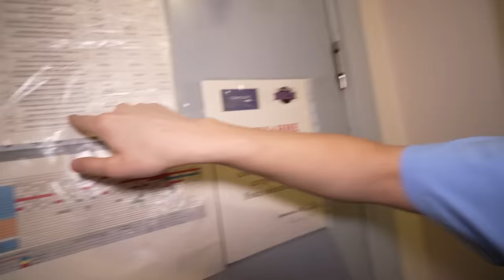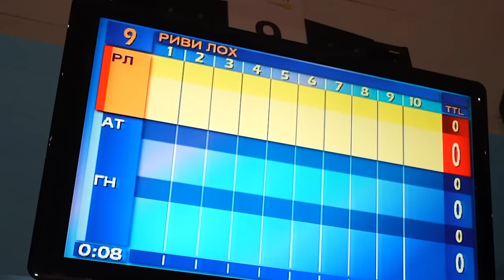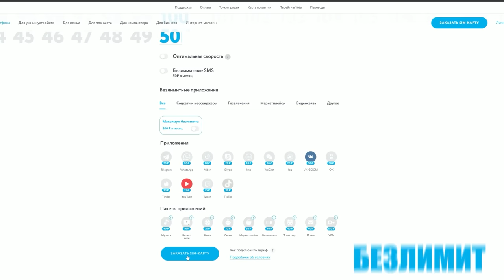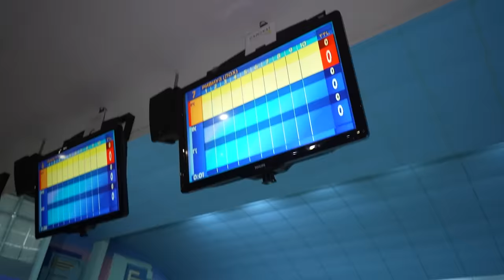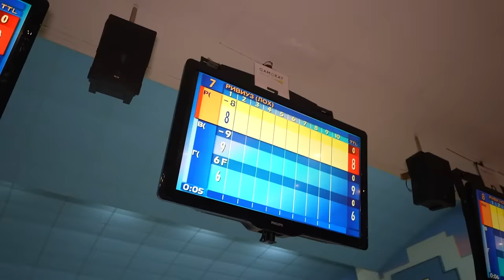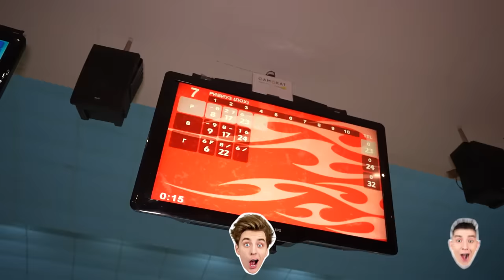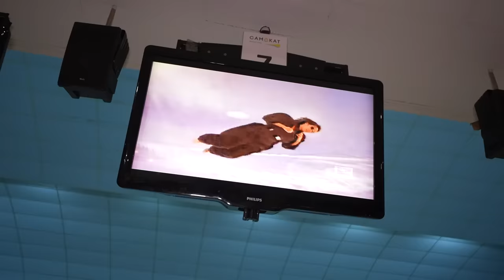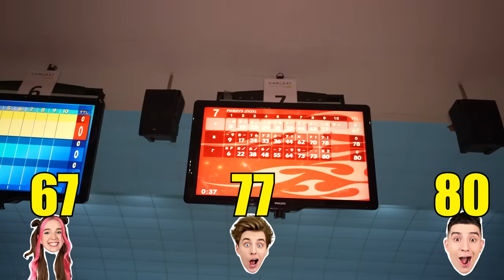24 Часа в БОУЛИНГЕ !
Сегодня мы собрались провести 24 Часа в БОУЛИНГЕ совершенно одни ! Ни персонала, ни других людей с нами не будет, и мы будем веселиться как захотим! Проникнем в подсобные помещения, посмотрим как что работает и попробуем разбить шар для боулинга ! Вообщем круто повеселимся и оторвемся в боулинг клубе «Самокат»